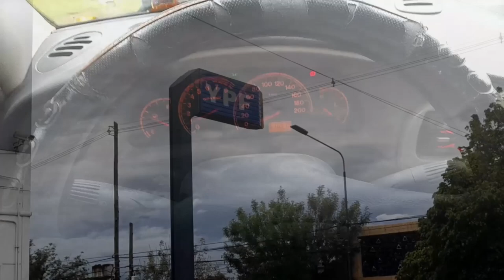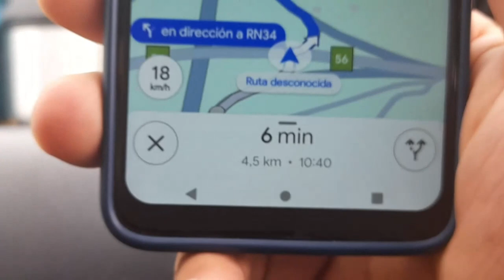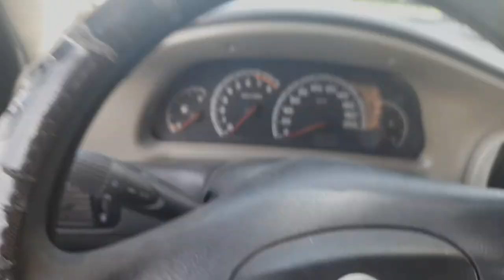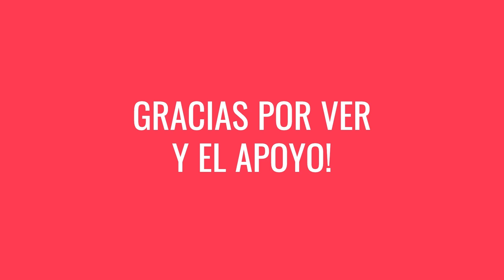CAMPEONATO ENDURO DEL NOA - Jujuy San Pedro (VLOG)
En ese vlog muestro un poco lo que fue el campeonato de enduro realizado en San Pedro de Jujuy